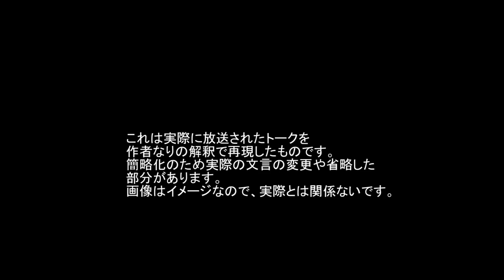【THEALFEE】『大御所バンドアルフィーさん、卵かけごはんで盛り上がるｗ』アルフィー漫画イラストマンガ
これは2023年6月28日の終わらない夢にて放送されたトークを
作者なりの解釈で再現したものです。
たまごかけごはん、新しい食べ方について
桜井さんが教えて！って喰いつくところがとくに
ツボりました！